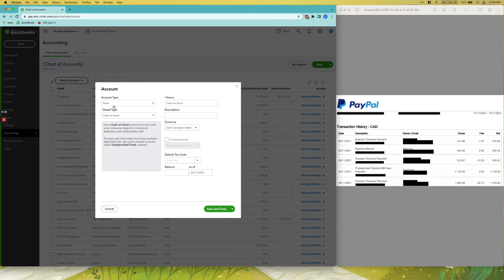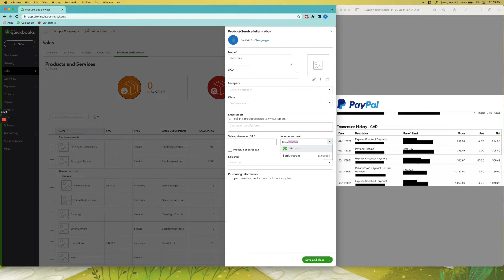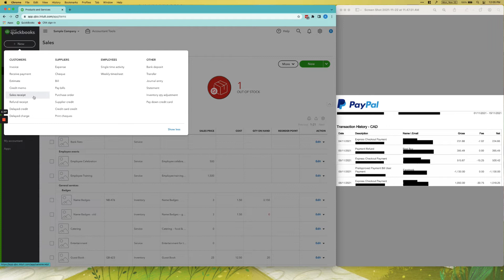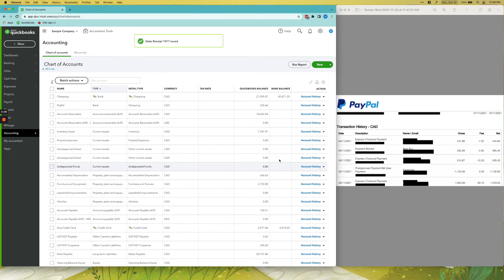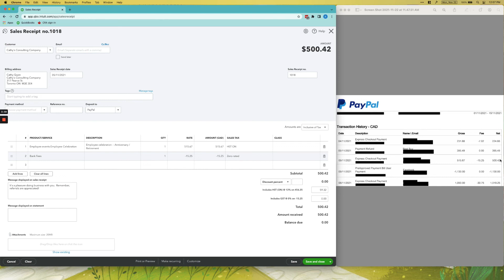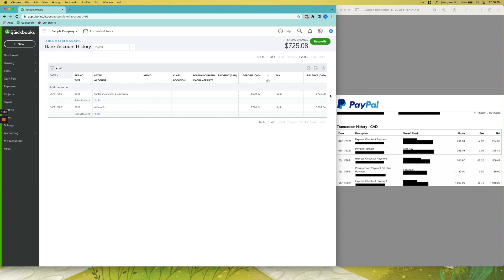How to enter PayPal Sales into Quickbooks Online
Hi! My name is Arielle and I work as a bookkeeper in Toronto, Canada.

In this video I will be giving you guys an overview of how to record PayPal Sales in Quickbooks Online.